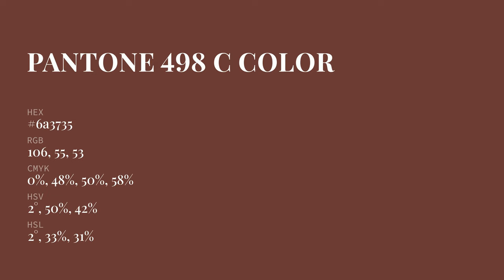color 6a3735 hex color - Red color - Cool color 6a3735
What color is ? 6a3735 hex color - Red color - Cool color 6a3735